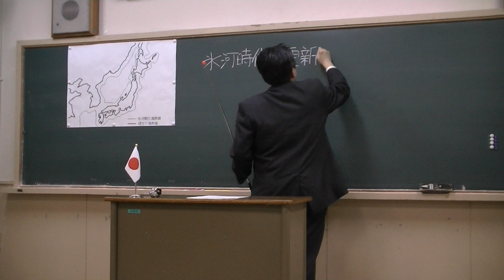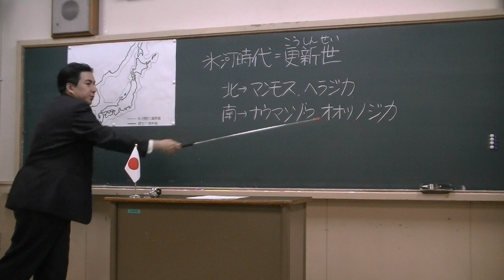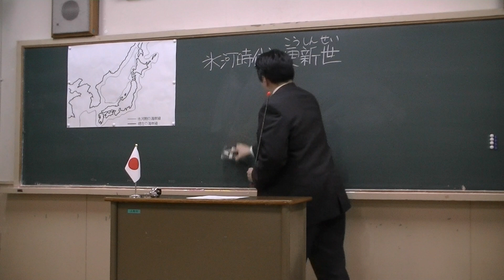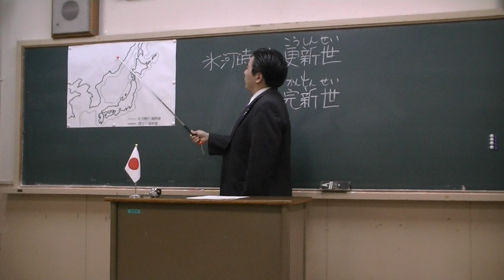1/10 「島国の環境が創った我が国の歴史」 ～第1回黒田裕樹の歴史講座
第1回黒田裕樹の歴史講座「島国の環境が創った我が国の歴史」の様子です（1/10）。講演は平成21（2009）年4月に行いましたが、当時は録画をしていなかったので、平成22（2010）年4月に撮り直しました。